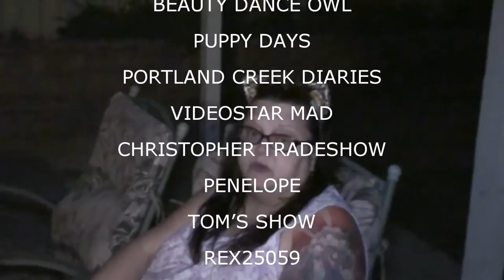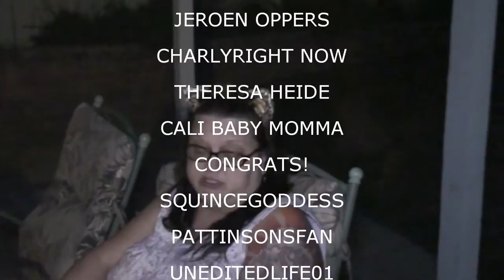BACK TO BIG BEAR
Kevin starts working on Megan's brakes.. Kevin and Val go to Big Bear to pick up Sarah and Co.

Our Instagrams:
the_neighbors